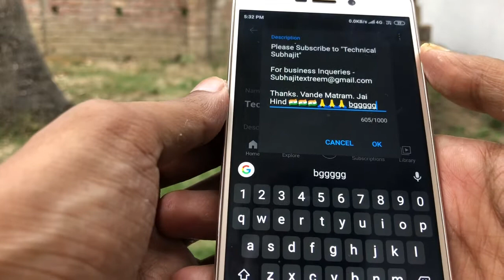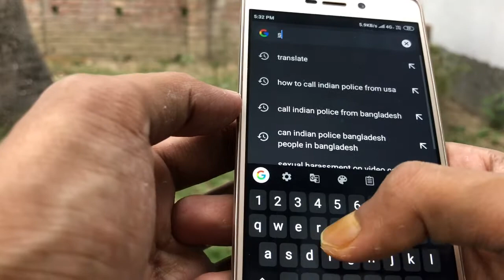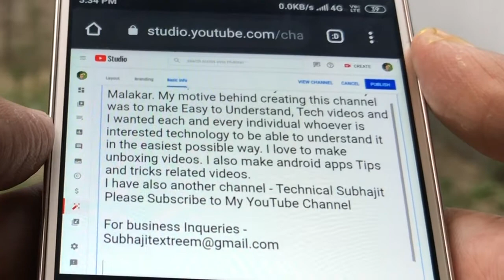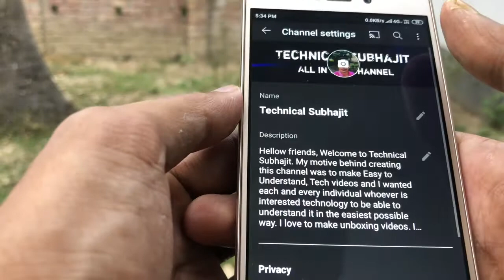YouTube Par About Section Add or Change Kaise Kare | Edit or Change About Section on YouTube 2022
Edit or Change About Section on YouTube 2021
in this video i talking about how to edit or change about section on your YouTube channel. now you can easily edit or change about section by YouTube app or youtube studio. it is also called youtube channel description.